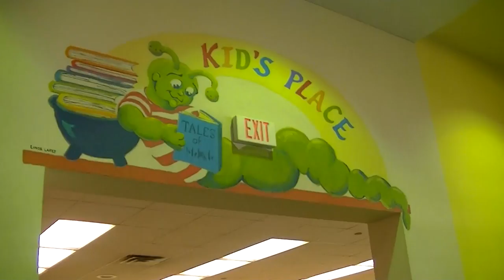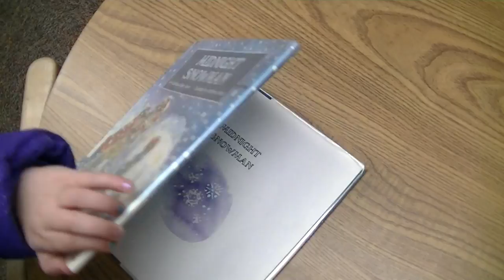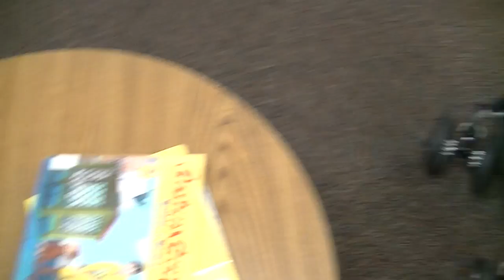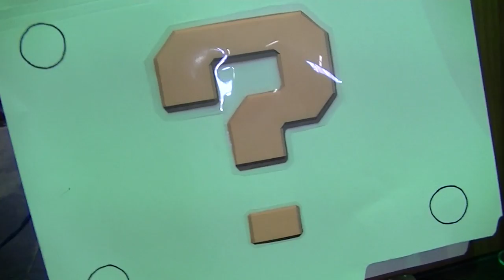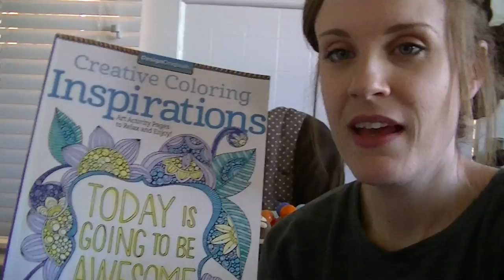Polar Bear in the Library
A trip to the library, coloring pictures, and happy music.